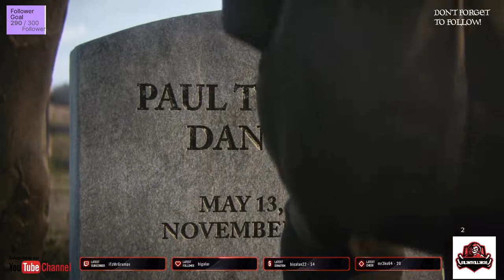call of duty ww2 part 4 ps4 - No Commentary